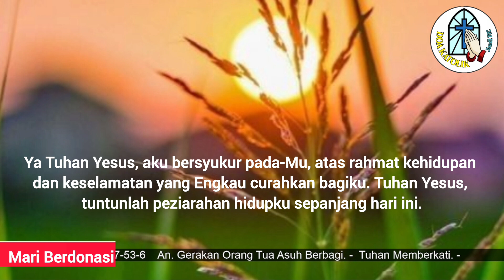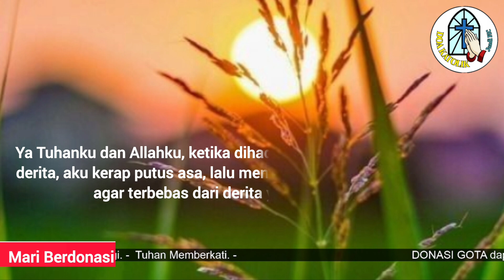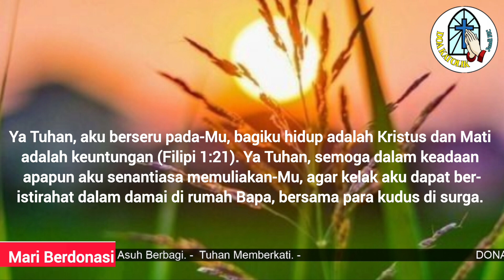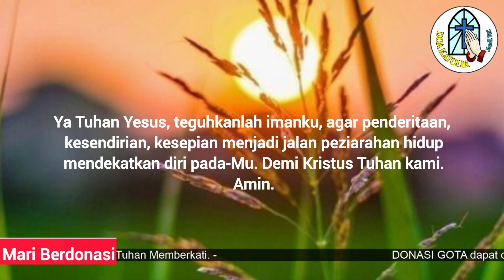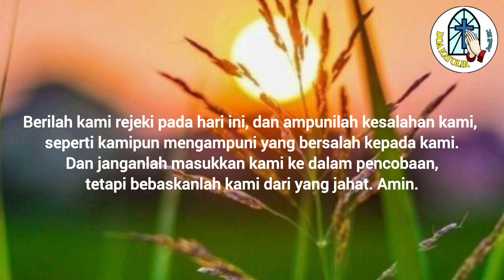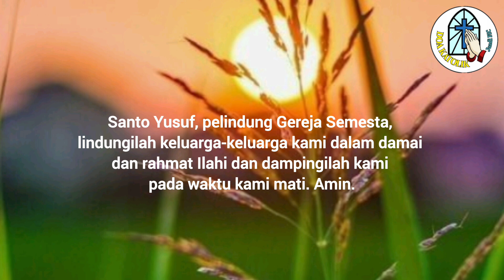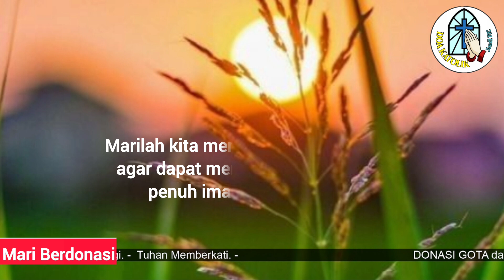DOA LANSIA: Ya Tuhan, Aku Berseru Pada-Mu,Bagiku Hidup Adalah Kristus,dan Mati adalah Keuntungan !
Terima kasih.
TUHAN MEMBERKATI